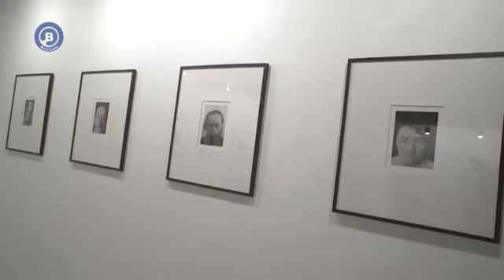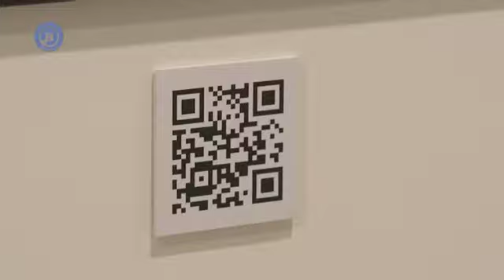KKKC Parodų rūmai. 2018 04 06 parodų atidarymai.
Balandžio 6 d. KKKC Parodų rūmuose atidarytos naujos parodos:
Ingos Likšaitės paroda „Namai“ .
Komiksų dailininkės Miglės Anušauskaitės, režisierės Julijos Šatkauskaitės, kompozitoriaus Andriaus Šiurio ir kūrybinės komandos „Bilietų nėra“ garso komiksų paroda „Truputis diskurso“.
Agnės Jonkutės ir Remigijaus Treigio fotografijos ir tapybos paroda „Išlaukti vaizdai“.